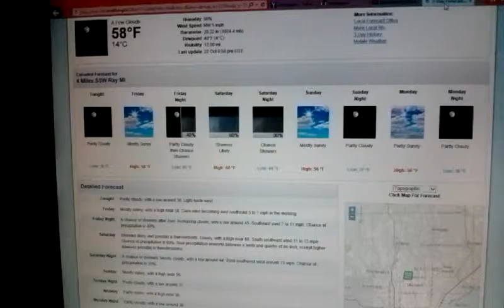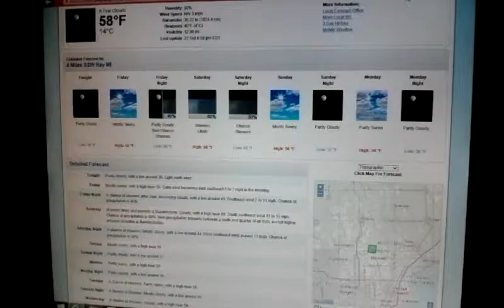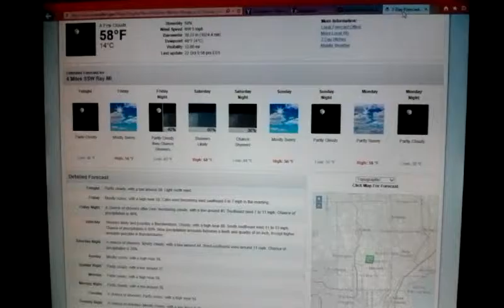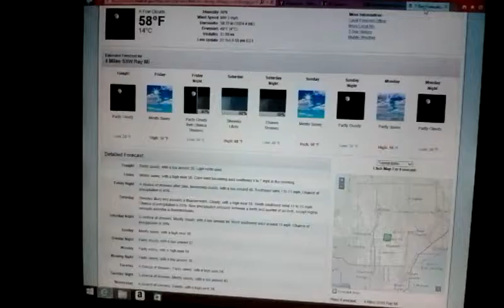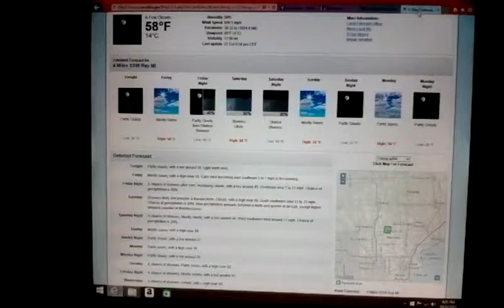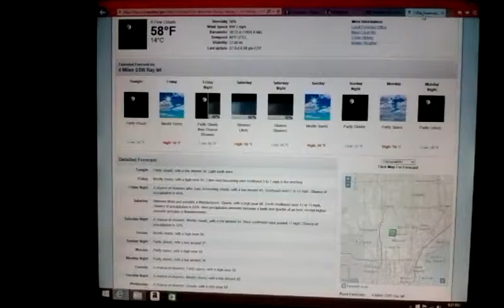Extended Forecast & Updates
Rain expected for the weekend